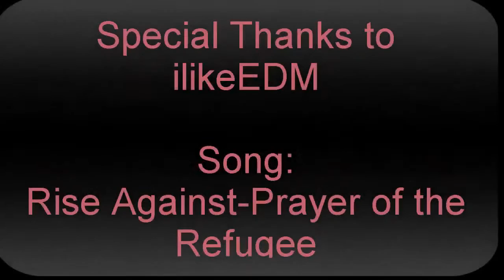Animereview-The Irregular at Magic High School HD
Sry for my inactivity, but here is a make up!!!In this video, we will present u the anime "The Irregular at Magic High School".We already made an AMV, please check it out! We hope u enjoy!

It took 3 hours to record this, please take note!